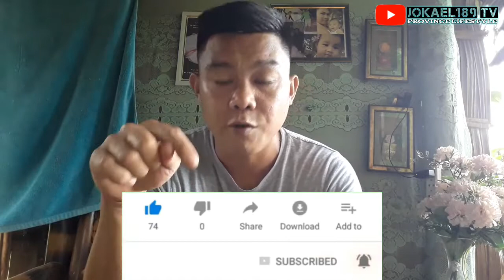Paano gumawa ng simpling pain para sa yellowfin/bluefin/Talakitok (DIY fishing lure catch huge fish)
Maligayang Pasko at Manigong bagong taon po sa lahat, Pagpalain po tayong lahat ng Poong may kapal, Godbless us all❤

*Rambo fishing paraan ng panghuhulik ng malalaking isda sa Malay, Aklan ( Combination